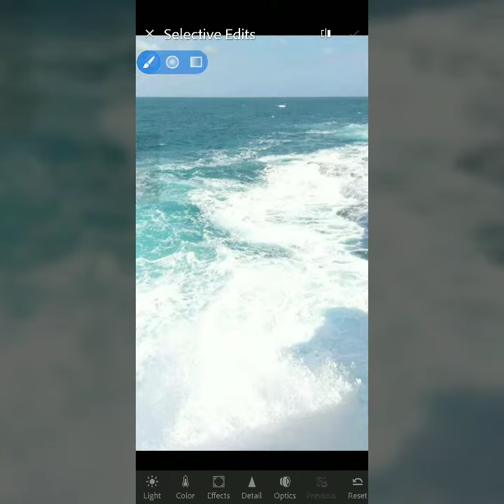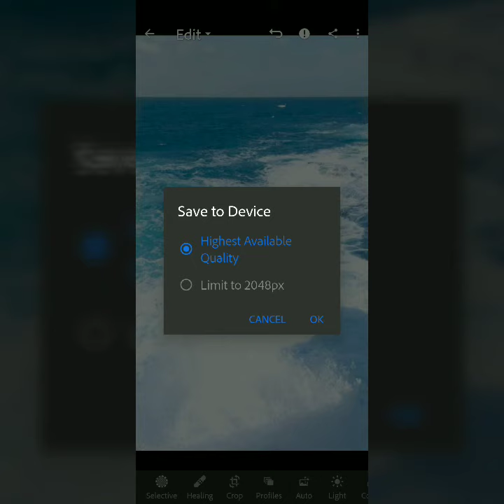استخدام برنامج lightroom لتغيير لون البحر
استخدام برنامج lightroom للتعديل علي الوان الصور والاضاءات